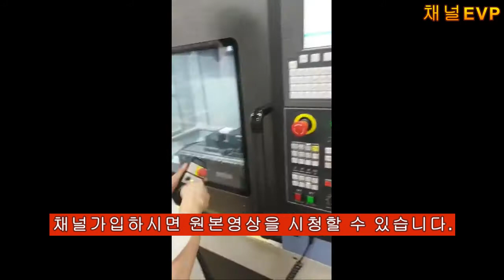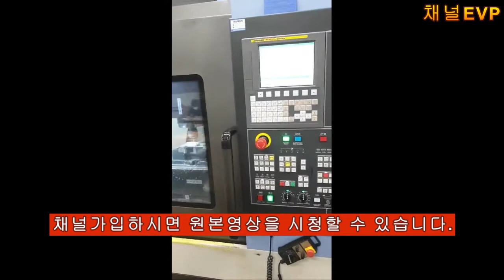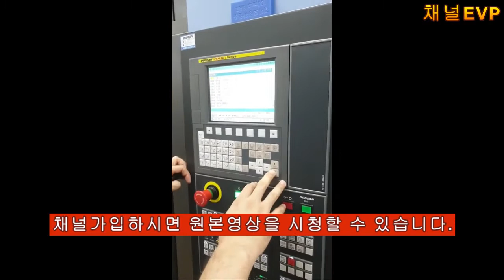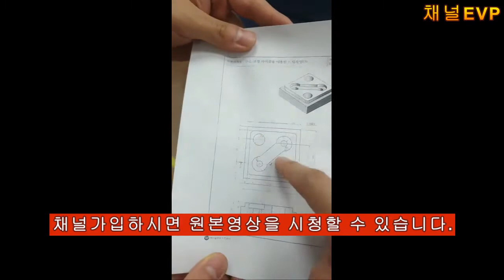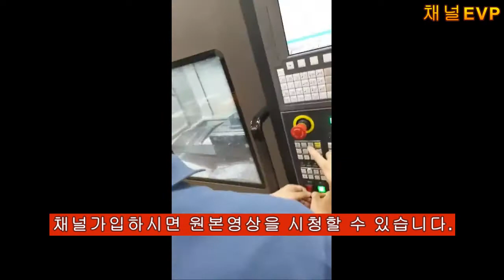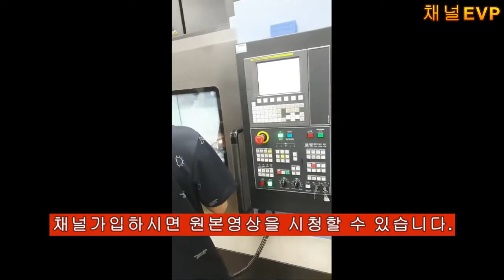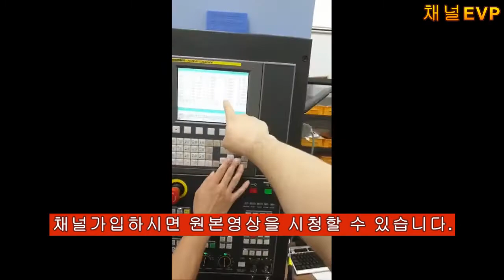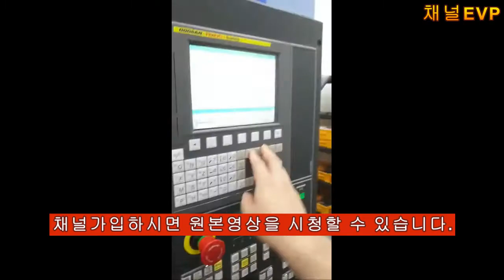머시닝센터 최종실습 탭 모따기 포함 공개영상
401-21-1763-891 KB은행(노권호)